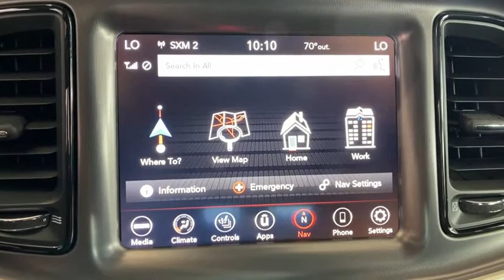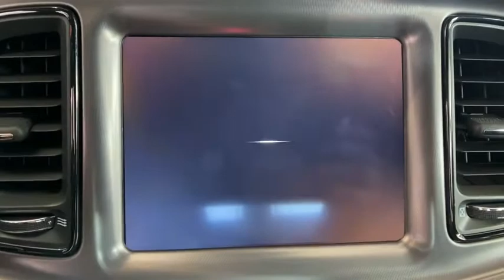2021 Dodge Challenger Orlando, Deltona, Sanford, Oviedo, Winter Park, FL MH623899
Navigation, Heated Seats, Dual Zone A/C, Apple CarPlay, Smart Device Integration, iPod/MP3 Input, DRIVER CONVENIENCE GROUP, SHAKER PACKAGE, PLUS PACKAGE, PERFORMANCE HANDLING GROUP. Granite Pearl Coat exterior, R/T trim. OPTION PACKAGES: PLUS PACKAGE Power Tilt/Telescope Steering Column, Dodge Performance Pages, SiriusXM Satellite Radio, SiriusXM Radio Service, For More Info, Call , 276 Watt Amplifier, HD Radio, For Details, Visit DriveUconnect.com, Heated Front Seats, Line Lock, Radio: Uconnect 4C w/8.4 Display, 1-Yr SiriusXM Guardian Trial, Premium-Stitched Dash Panel, Shark Fin Antenna, 4G LTE Wi-Fi Hot Spot, Door Trim Panel w/Ambient Lighting, Wheels: 20 x 8 Machined w/Granite Pocket, 6 Premium Alpine Speakers, Heated Steering Wheel, 8.4 Touchscreen Display, Radio/Driver Seat/Mirrors Memory, SHAKER PACKAGE Dash Plaque, MOPAR Shaker Hood, Black Fuel Filler Door, Gloss Black I/P Cluster Trim Rings, Challenger Script Grille Badge, Rear Black Spoiler, MOPAR Shaker Intake, Underhood Shaker Decal, White Face Instrument Cluster, Black Grille w/Bezel, PERFORMANCE HANDLING GROUP Flat-Bottom Steering Wheel, Brembo 4-Piston Fixed Caliper Brakes, High Performance Suspension, Line Lock, Black Brake Calipers, TRANSMISSION: 8-SPEED AUTOMATIC (8HP70) AutoStick Automatic Transmission, Remote Start System, 3.07 Rear Axle Ratio, Tip Start, Steering Wheel Mounted Shift Control, Conventional Differential Rear Axle, Auto Leather Wrapped Shift Knob BUY FROM AN AWARD WINNING DEALER: Vehicle pricing includes all offers and incentives. Sales tax, registration fees, dealer installed options, reconditioning costs, and $999 dealer fee not included in all vehicle prices shown and must be paid by the purchaser. While great effort is made to ensure the accuracy of the information on this site, errors do occur so please verify information with a customer service rep. Please confirm the accuracy of the included equipment by calling us prior to purchase.
WHEELS: 20 X 9 LIGHTS OUT PAINTED,SIRIUSXM SATELLITE RADIO -inc: SiriusXM Radio Service For More Info Call ,SHAKER PACKAGE -inc: Dash Plaque MOPAR Shaker Hood Black Fuel Filler Door Gloss Black I/P Cluster Trim Rings Challenger Script Grille Badge Rear Black Spoiler MOPAR Shaker Intake Underhood Shaker Decal White Face Instrument Cluster Black Grille w/Bezel,PERFORMANCE HANDLING GROUP -inc: Flat-Bottom Steering Wheel Brembo 4-Piston Fixed Caliper Brakes High Performance Suspension Line Lock Black Brake Calipers,RADIO: UCONNECT 4C NAV W/8.4 DISPLAY -inc: SiriusXM Traffic Plus 5-Year SiriusXM Travel Link Service GPS Navigation 5-Year SiriusXM Traffic Service SiriusXM Travel Link,BLACK-EDGED PREMIUM FLOORMATS,GRANITE PEARLCOAT,DRIVER CONVENIENCE GROUP -inc: Blind Spot & Cross Path Detection High Intensity Discharge Headlamps Rhombi Illum Air Catcher Headlamp Power Multi-Function Foldaway Mirrors,MANUFACTURER'S STATEMENT OF ORIGIN,QUICK ORDER PACKAGE 28H -inc: Engine: 5.7L V8 HEMI MDS VVT Transmission: 8-Speed Automatic (8HP70),ENGINE: 5.7L V8 HEMI MDS VVT,COMPACT SPARE TIRE (TBK),LOCKING LUG NUTS,TRANSMISSION: 8-SPEED AUTOMATIC (8HP70) -inc: AutoStick Automatic Transmission Remote Start System 3.07 Rear Axle Ratio Tip Start Steering Wheel Mounted Shift Control Conventional Differential Rear Axle Auto Leather Wrapped Shift Knob,BLACK NAPPA/ALCANTARA PERFORMANCE SEATS -inc: Ventilated Front Seats,PLUS PACKAGE -inc: Power Tilt/Telescope Steering Column Dodge Performance Pages SiriusXM Satellite Radio SiriusXM Radio Service For More Info Call Watt Amplifier HD Radio For Details Visit DriveUconnect.com Heated Front Seats Line Lock Radio: Uconnect 4C w/8.4 Display 1-Yr SiriusXM Guardian Trial Premium-Stitched Dash Panel Shark Fin Antenna 4G LTE Wi-Fi Hot Spot Door Trim Panel w/Ambient Lighting Wheels: 20 x 8 Machined w/Granite Pocket 6 Premium Alpine Speakers Heated Steering Wheel 8.4 Touchscreen Display Rad